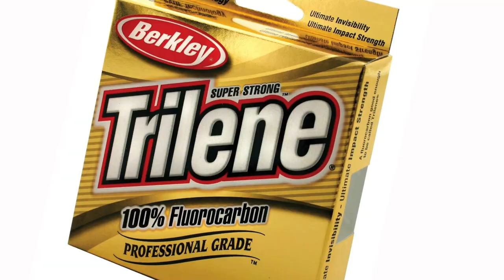Pêche 101 - Pêche printanière à la traîne au touladi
Voici comment vous y prendre pour avoir du succès à la truite grise à la traîne.